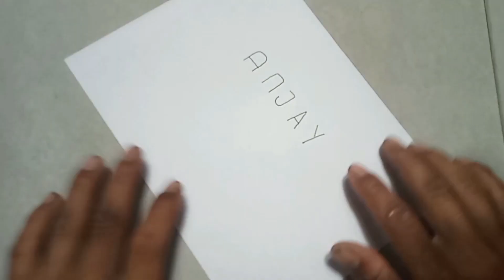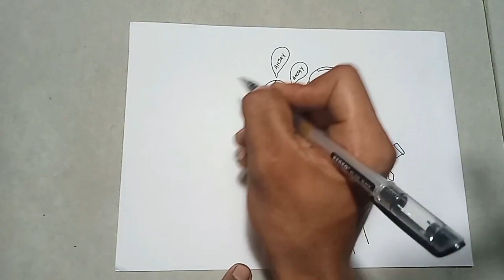Cara Menggambar Kata ANJAY jadi gambar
CARA MENGGAMBAR KATA ANJAY JADI GAMBAR KERAN

Peralatan merekam video:
Gopro merk B-PRO5 4k ultra HD wifi
Komputer asus 8gb
Studios Az studios music

Alat tulis:
 Pensil 2B sketsa
Spidol : giotto decor textile
            : Marker drawing
            :Stabilo boss
            :Snoman markers
            :Oil pastel 12 colors

Setting cuaca : lampu 10 wat 3 ekor /tengah/samping kiri/samping kanan/

Videos:
Copyringht_menggambar produk indonesia